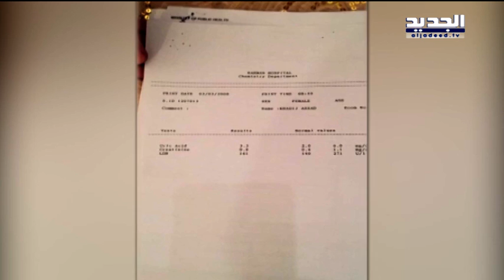سجن عجوز مريضة بالسرطان... بسبب خيمة عالسطح! - جهاد زهري